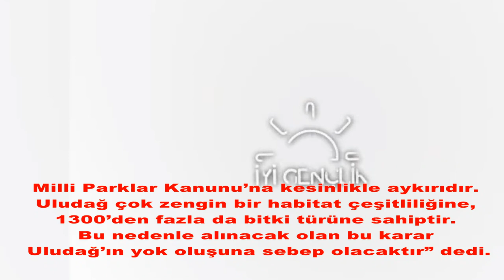İyi Parti Gençlik...Uludağ Alan Başkanlığı’nın kurulmasına tepki gösterdi.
İYİ Parti Gençlik Politikaları Başkan Yardımcısı Merve İnan, Uludağ’ın milli parklar statüsünün değiştirilerek Uludağ Alan Başkanlığı’nın kurulmasına tepki gösterdi. İnan, “İmara açılacak alan yaratılması anlamına gelen bu karar Türkiye’nin de dahil olduğu ve 1996 yılında imzalanan Birleşmiş Milletler Biyoçeşitlilik Sözleşmesi ile uluslararası sözleşmelere ve Milli Parklar Kanunu’na kesinlikle aykırıdır. Uludağ çok zengin bir habitat çeşitliliğine, 1300’den fazla da bitki türüne sahiptir. Bu nedenle alınacak olan bu karar Uludağ’ın yok oluşuna sebep olacaktır” dedi.